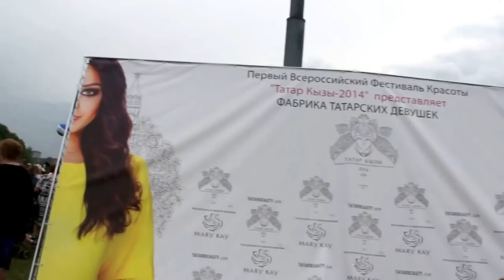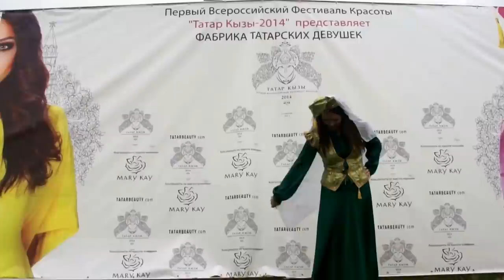Сабанту́й, Москва́, Коло́менское. 2014.06.21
Сабанту́й, Москва́, Коло́менское 14(Var kurz . у каждого народа есть свой, особенно любимый праздник, известный на весь мир. У японцев это время цветения сакуры, у греков - Олимпийские игры, у испанцев - коррида, у русских - Масленица. «Фирменный» праздник татар - это Сабанту́й. Кстати, его не только знают, но и отмечают - во всём мире. Любимейший праздник татарского народа С_ - одновременно древний и новый, праздник труда, в к-ром сливаются воедино красивые обычаи народа, его песни, пляски, обряды. Назв_ праздника происходит от тюркских слов: сабан - плуг и туй - праздник. Раньше С_ праздновали в честь начала весенних полевых работ (в конце апреля), теперь же - в честь их окончания (в июне). Этот древний праздник еще в 921 г описал в своих трудах знаменитый исследователь Ибн Фадлан, прибывший в Булгары послом из Багдада. В старину празднование С_ было большим событием, и к нему долго готовились. Всю зиму девушки, молодые женщины готовили подарки - ткали, шили, вышивали. Весной, перед началом праздника, молодые джигиты собирали по деревне подарки для будущих победителей в состязаниях и народных играх: вышитые платки и полотенца, куски ситца, рубашки, куриные яйца. Самым почетным подарком считалось вышитое национальным узором полотенце. Сбор подарков обычно сопровождался веселыми песнями, шутками, прибаутками. Подарки привязывали к длинному шесту, иногда джигиты обвязывали себя собранными полотенцами и не снимали их до конца церемонии. Аксакалы, своего рода совет С_, назначали жюри для награждения победителей, следили за порядком во время состязаний. Кульминацией праздника был майдан - состязания в беге, прыжках, национальной борьбе - керэш, и, конечно, конные скачки. С_ сделался праздником всеобщим и межнациональным - сегодня он отмечается в селах, поселках, р-нах, городах, столице Татарстана, Москве, Скт-Петербурге и во многих др. регионах страны, а также в разных уголках мира, где проживают татары. В н/вр. С_ приобрел статус госпраздника: издаются указы и постановления о подготовке, сроках и местах проведения, назначаются оргкомитеты из руководителей самого высокого ранга на каждом уровне (село, поселок, р-н, г., республика), определяются источники финансирования. Старинный праздник постепенно дополняется современными традициями, однако основные черты торжества сохраняются, переходя из века в в. танцпрограмма,  Окружно́й Sabantuy is the favorite holiday of Tatar people. It can merge the soul of a nation, its beautiful customs, songs, dances and ceremonies. The name of the Sabantui comes from Turkic words: «Saban» - the plough and the «TUI» - a wedding, a celebration. Before his celebrated in honour of the beginning of spring field works (in June-July).this ancient holiday has ancient history. So far back as 921 AD the Christian era, described it in his writings, the famous scholar Ibn Fadlan arrived in Bulgar as ambassador from Baghdad. Also in the region of Tatarstan Alkeyevsky scientists discovered tombstone Bulgar period, the inscription on which reads that the deceased rested in 1120 on the day Sab_. The origin of the ancestors of the Tatars of the holiday calendar Sabantuy associated with the rites